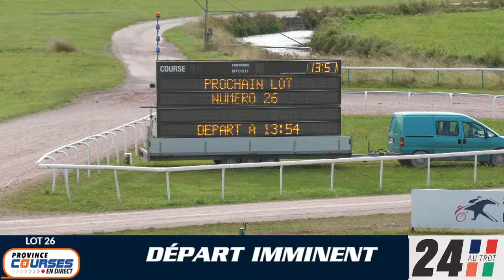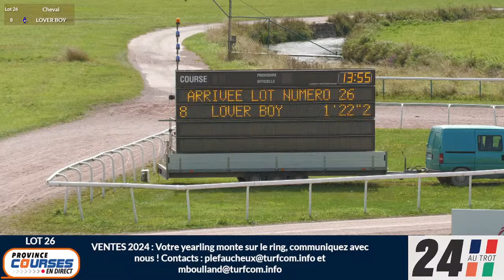Qualifications Lot 26 - Caen 22 08 2024